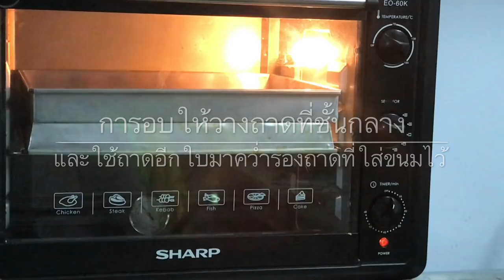คุกกี้กาแฟ เนยสด สูตรคุ้กกี้กรอบ แต่ไม่แข็ง สูตรคุ้กกี้พร้อมเทคนิคการอบ ให้กรอบ เก็บได้นาน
คุกกี้กาแฟ  เป็นคุ้กกี้เนยสด รสกาแฟ กรอบๆ หอมเนย รสหวานกำลังดี เนื้อของคุ้กกี้สูตรนี้จะกรอบ แต่ไม่แข็งมาก คุ้กกี้เนยสด สูตรที่ทำวันนี้ จะเป็นคุ้กกี้ชนิดบีบ หรือใช้กระบอกกดก็ได้  เป็นคุ้กกี้ ง่ายๆ ชนิดหนึ่งที่ทำได้ไม่ยากนัก  สามารถทำได้ง่ายๆ ไม่ยุ่งยากเลยค่ะ จะทำทานหรือทำขายก็ได้ค่ะ

สูตรคุกกี้กาแฟ
แป้งตราบัวแดง  300 กรัม
ไข่แดง  1  ฟอง (เบอร์ 2)
กาแฟผง 1ช้อนโต๊ะ
กลิ่นกาแฟ 1 ช้อนชา (จะใส่หรือไม่ใส่ก็ได้)
เคล็ดลับ ของการทำคุกกี้เนยสด ให้หอม อร่อย กรอบนาน คือการใช้เนยสด อย่างดี ตีเนยกับน้ำตาลให้ขึ้นฟูกำลังดี ไม่มาก หรือน้อยไป หากตีมากไป คุ้กกี้จะมีเนื้อฟูร่วน หรือถ้าตีน้อยเกินไป คุกกี้ จะมีเนื้อแน่น แข็งเกินไป ส่วนเนยที่ใช้นั้น ควรเอาออกจากตู้เย็นแล้ว ปล่อยให้หายแข็งก่อนจึงใช้  สำหรับท่านที่ต้องการให้คุกกี้กรอบและเก็บไว้ได้นาน ควรอบสองรอบ

เพียงง่ายๆ แค่นี้ ก็อร่อยได้แล้วค่ะ